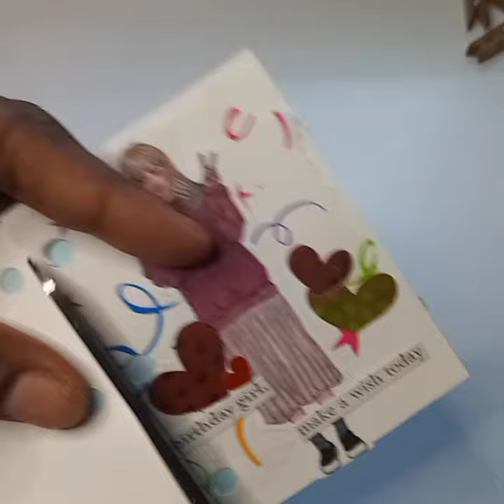mini 3ring binder journal | ASMR